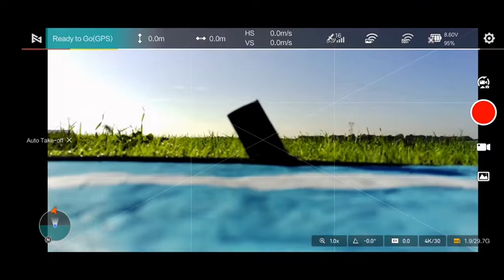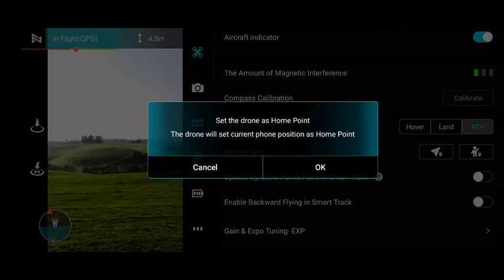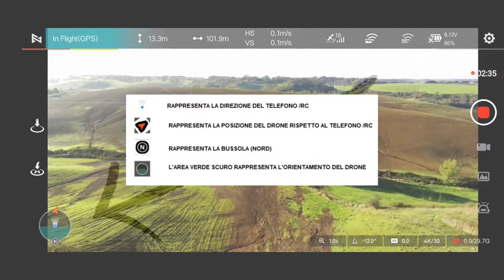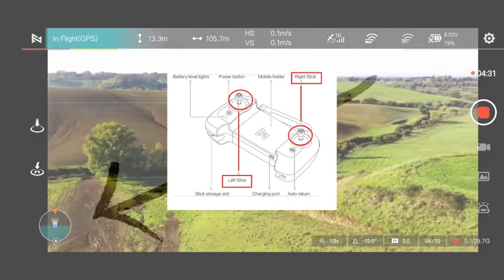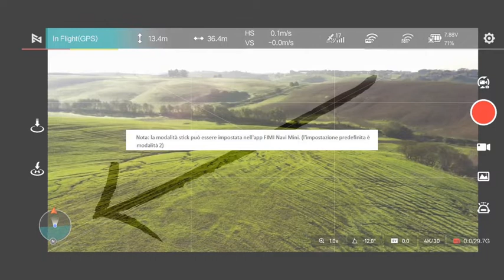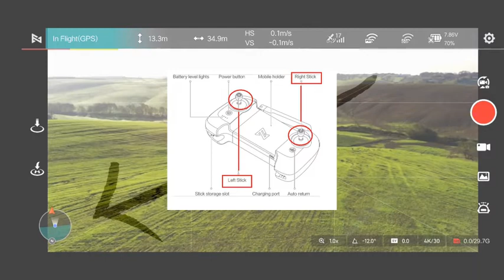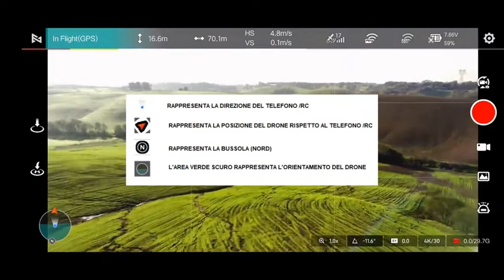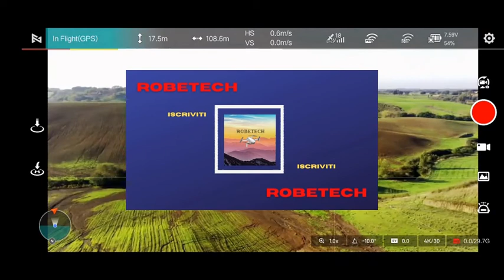ROBETECH IL RITORNO - FIMI X8 MINI - E SE PER RITROVARE LA ROTTA UTILIZZASSI UNA BUSSOLA? 😎🟢🛩✈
Ciao, dopo una lunga e meditata pausa ritorno sul canale solo per pubblicare alcuni video che avevo preparato il mese di novembre u.s. sperando di fare cosa gradita a tutti gli iscritti e a tutti gli appassionati di quest' hobby. Dopo questi video (come detto fanno parte del passato) che vedrete ritornerò a pubblicare nuovi video come con gli aggiornamenti e le mie prove sul fimi x8 mini e altro. Ovviamente i tempi saranno differenti. Prima pubblicavo un video a settimana, ora dovrò rivedere molte cose.
Nel frattempo invio a tutti un caloroso saluto, grazie di cuore a tutti.
p.s.
il canale sta crescendo ancora, di tanti di voi appassionati.
grazie, ciao
RobeTecH 2.0

Tornare indietro con la bussola si può? E' un grande aiuto! Approfittiamone!!

Raccolta audio YouTube